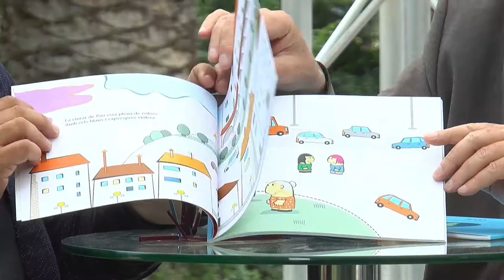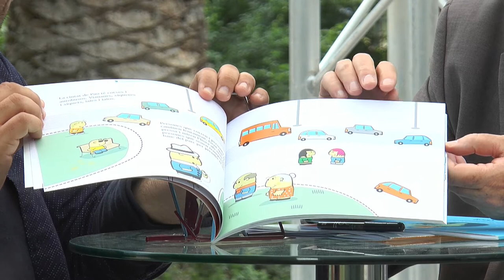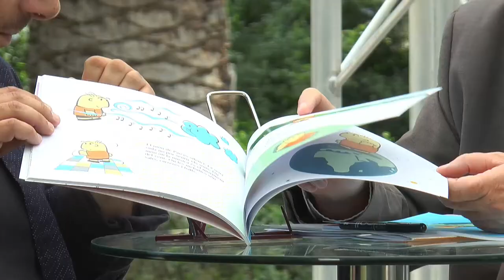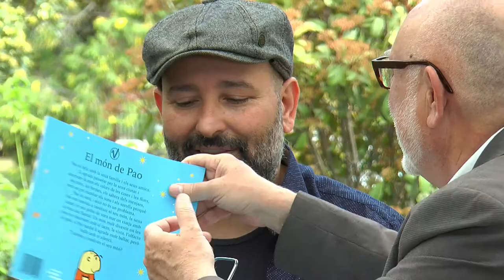FIRA DEL LLIBRE 2018 - JOSEP ARRANDIS i PAOLO FERRANDO "El món de Pao"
Pao és feliç amb la seua família i els seus amics. Li agrada passejar per la seua ciutat i descriure-la amb els colors de les cases i les flors, les olors, les formes, els sabors dels menjars, però no pot escoltar els sons i els sorolls perquè Pao és sord, i això no és un problema.

Pao ens convida a conèixer el seu món, la seua ciutat i el seu poble de vora mar on viatja amb la seua iaia Xantal. Un món molt divertit on les coses es descriuen amb el tacte, la vista, l’olfacte i el gust. A Pao també li agrada molt ballar, però balla amb el silenci.